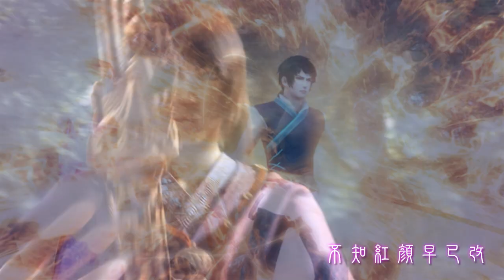軒轅劍外傳穹之扉 —《星念》 Xuan-Yuan Sword EX：The Gate of Firmament ost : Memories of Star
Xuan-Yuan Sword EX：The Gate of Firmament ost
Memories of Star